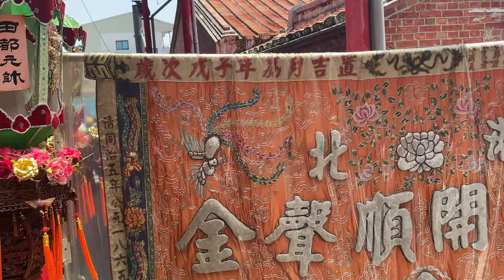新化泳鉅鑫林家關聖帝君 前往龍崎文衡殿 謁祖進香 暨前往安平海頭社廣濟宮 謁祖進香